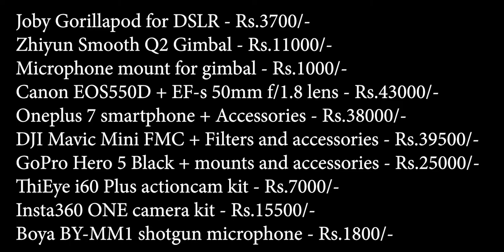My Camera bag 2021 || आज तक का पूरा इन्वेस्टमेंट || Cinematic travel vlogging setup explained